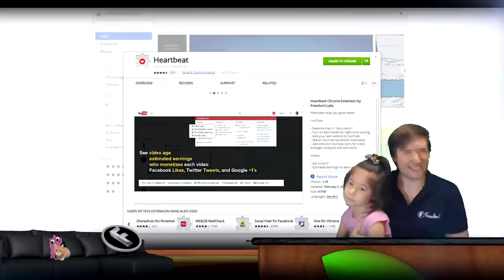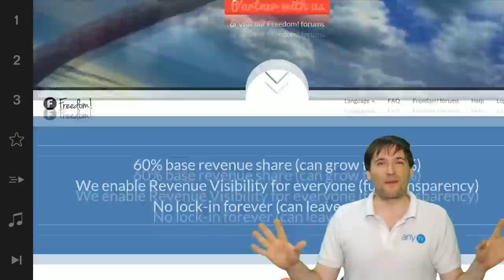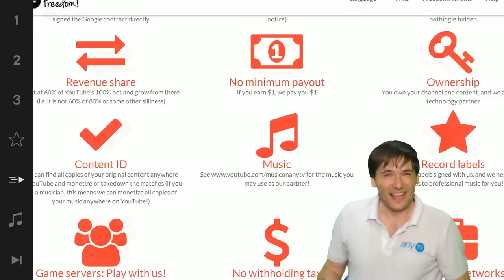★ YouTube "Global chat" is here!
New YouTube "Global chat" lets you chat with everyone on YouTube in Heartbeat!

▼ Links

▼ Heartbeat

▼ Freedom!

▼ Music